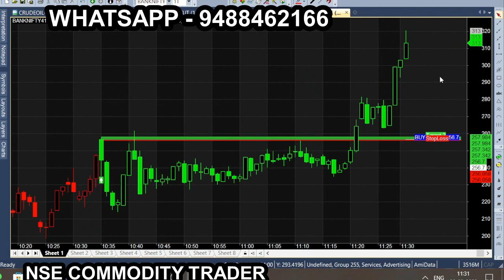Feb Month best Intraday Indicator | 1 Sell Signal 🔥| Intraday trading strategies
All calls generating from this Ami broker chart is subject to market risk, so, consult your financial adviser before trading. we are not responsible for your trading. our signal chart product is non returnable product, so refund is not possible. we are just providing suggestion for market & it is not having any guarantee or warranty for signal/ calls  you are purchasing from us. Its your interest to purchase or not to purchase. Bank Nifty Budget Week & Budget Day performance Best Trading Indicator for Banknifty/Nifty/Share market / Option Strategy,Intraday,
intraday trading strategies, best intraday trading strategy, intraday trading, intraday trading for beginners,
best intraday strategy, best indicator for intraday trading, intraday trading tips, best intraday indicator,
intraday strategy, best tradingview indicator, tradingview best indicators, intraday trading stocks,
scalping trading strategy, best buy sell indicator for intraday trading, day trading strategies,